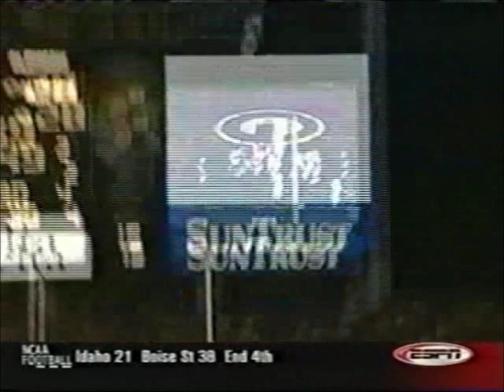#12 Georgia vs. Clemson 2002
DJ Shockley ran for a touchdown and threw for another as Georgia beat historic rival Clemson 31-28 in one of many close calls of the 2002 season.